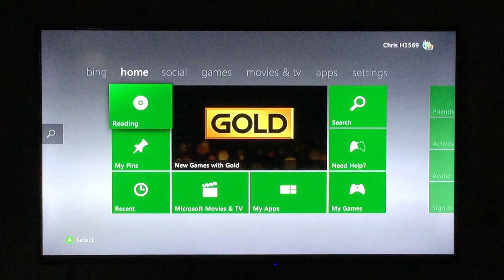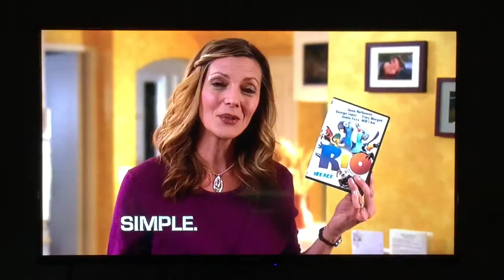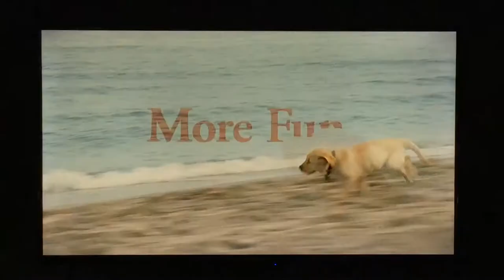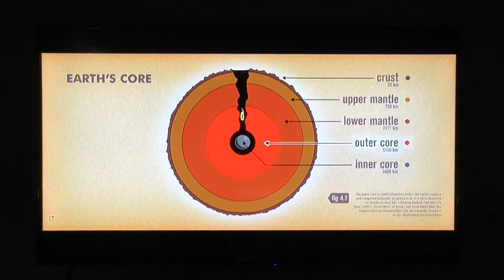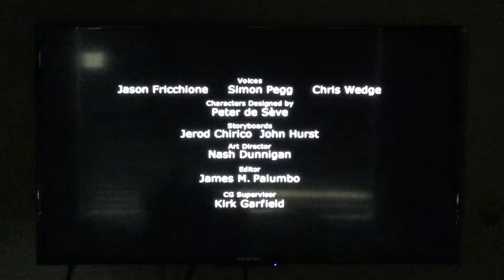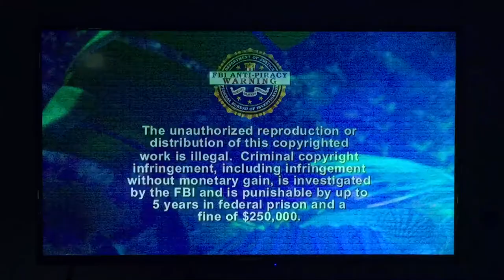Opening To Rio 2011 DVD